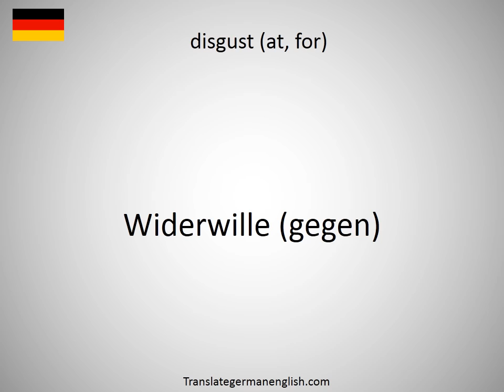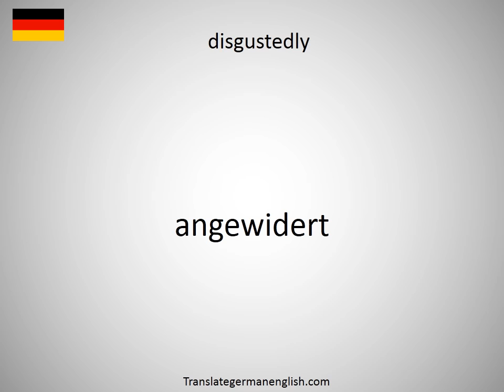How to say disguising in German?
How to say disguising in German? Learn the pronounciation disguising! How to Pronounce disguising. Expand your vocabulary, learn German words. Practice German online. Use this free pronunciation guide to practice words at a time. Learn German for free. Thank you for viewing, please like or subscribe! hoe om te sê, si të thuash, እንዴት እንደሚናገር, wie sagt man, comment dire, come dire, como dizer, как сказать, nasıl denir, cómo decir, 怎么说, πώς να το πω, hoe zeg je.